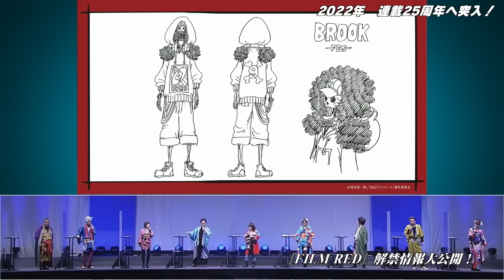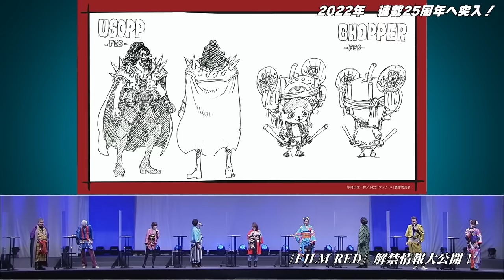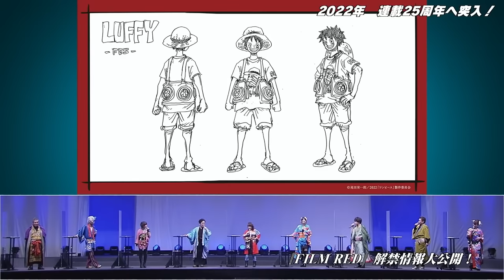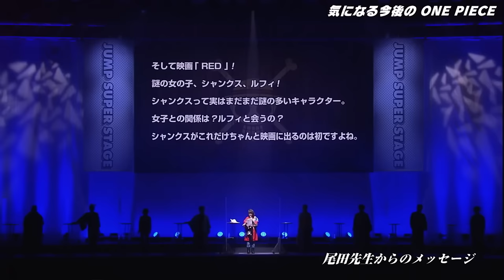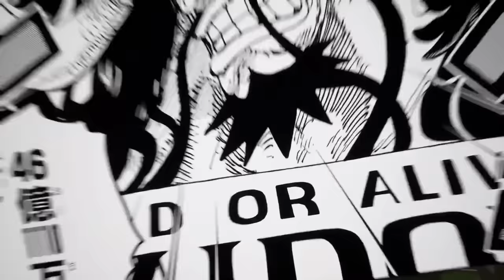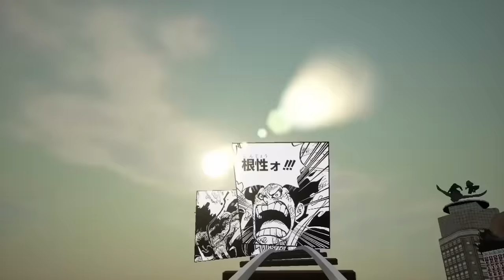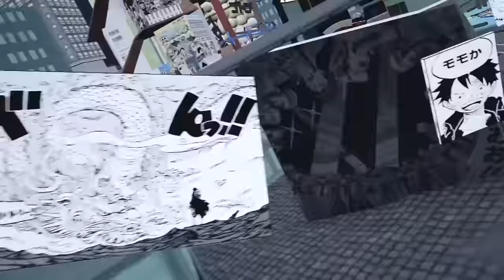One Piece Jump Festa 2022 SUPER STAGE (Full, ENG subs)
(This show took place December 2021)

February 2023: English Subs are finished. Timings may be slightly off at times but shouldn't be too bad. Enjoy.